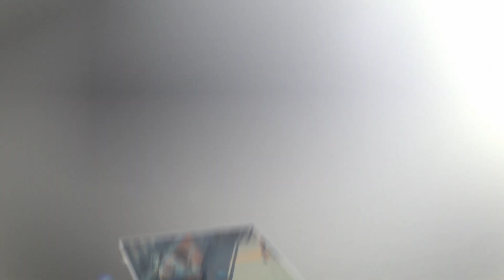¡Feliz Día Papá!